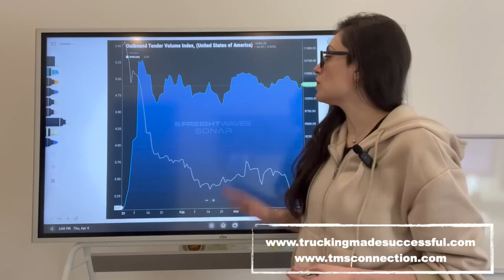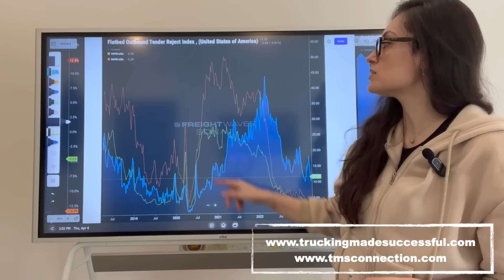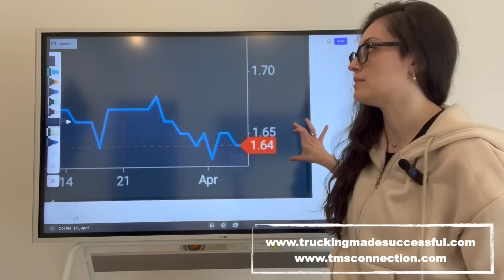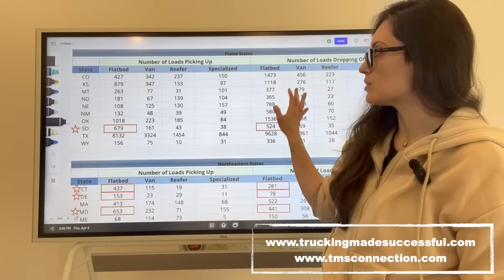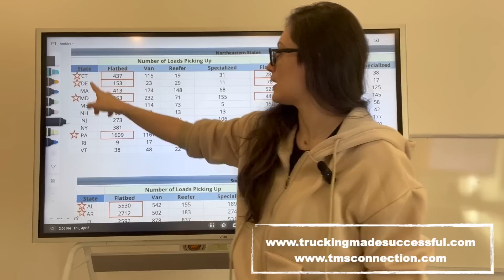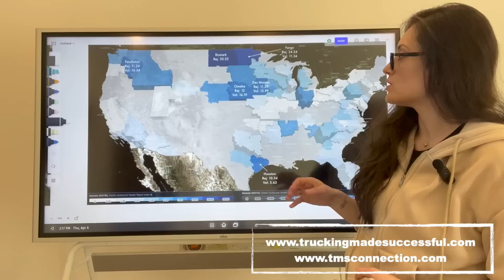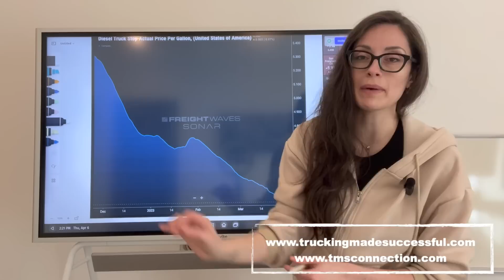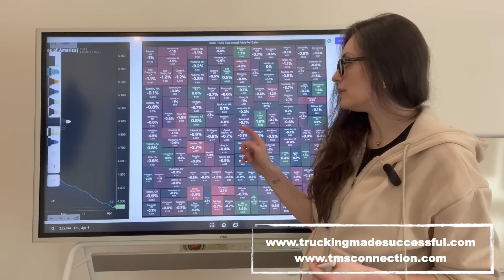Trucking Market Update & Forecast (April 6): Dry Van Volumes Shrinking, No Produce For Reefers Yet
Well it's the beginning of April and I am already cancelling my subscription for this month. The market is continuing to look for the bottom when it comes to tender rejections and the national truckload index. Diesel prices are giving me something to worry about as well. The good news? All of these factors are bound to start driving capacity out fast. The trucking market is currently not sustainable, reefer rejection rates are the LOWEST in 5 years, lower than when COVID hit. Unfortunately, this has to happen in order for the market to self correct. Supply and demand my friends.

Volumes (OTVI): This shows us real data of how many tenders are offered by shippers to carriers- how much freight there is in the market. Because offerings happen in advance, we can see what the future volumes will look like.

Rejection Rates (OTRI): How many contract carriers refuse from loads? This is real time data of loads that were rejected by carriers- the more rejections, the higher the rates, and the more loads end up on the loadboard.